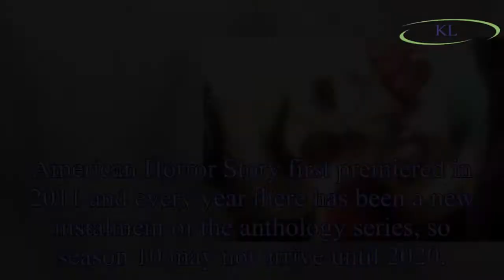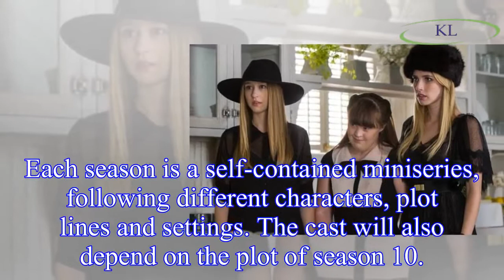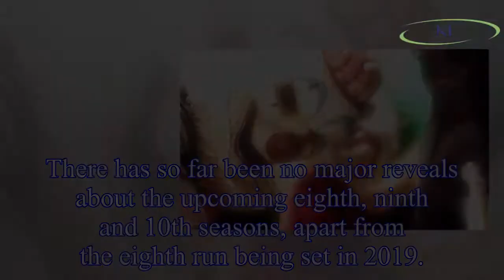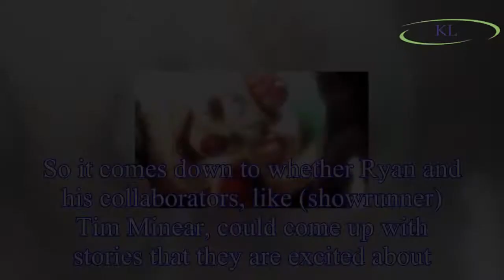American Horror Story season 10 release date, cast, trailer, plot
When is American Horror Story season 10 released?American Horror Story has been renewed by American network FX for a 10th anniversary season.
A release date for American Horror Story season 10 has no